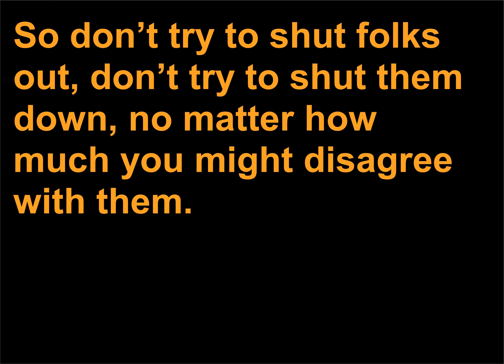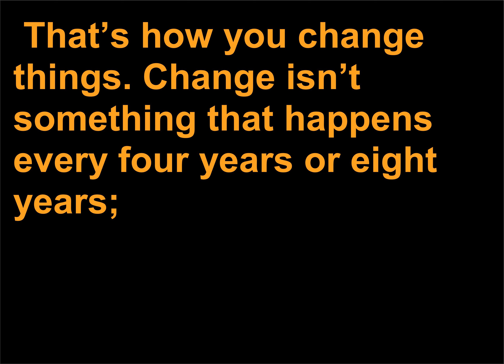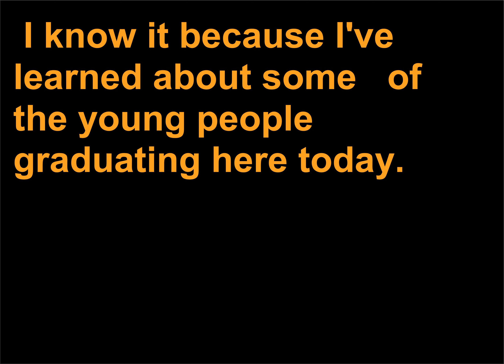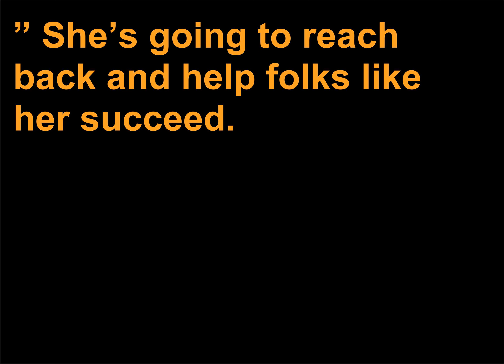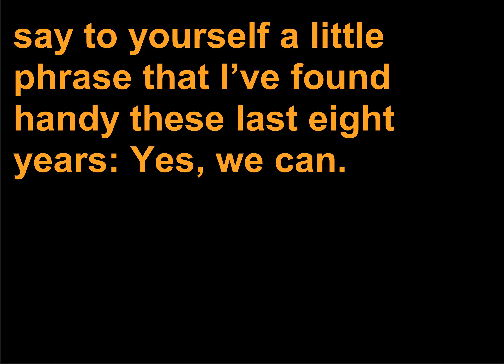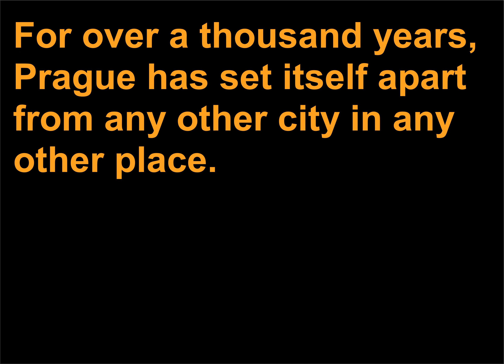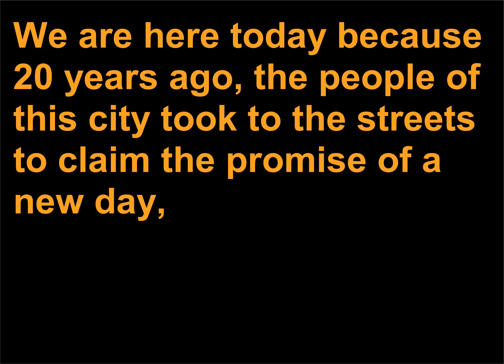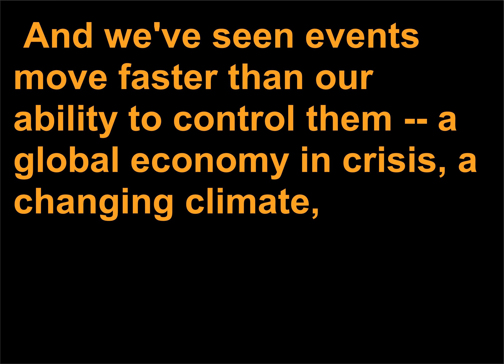Discursuri politice 337